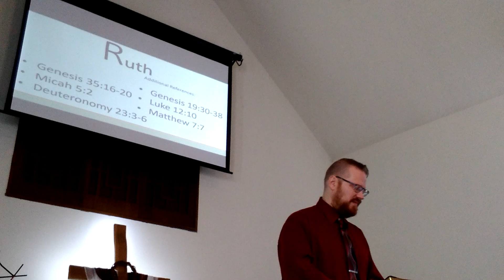Ruth 1:1-22 Your God Shall Be My God